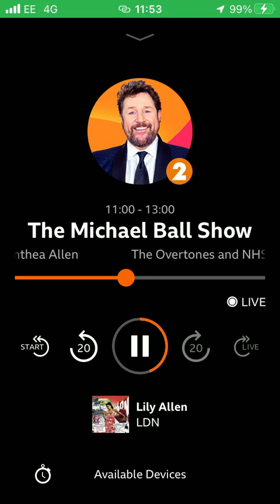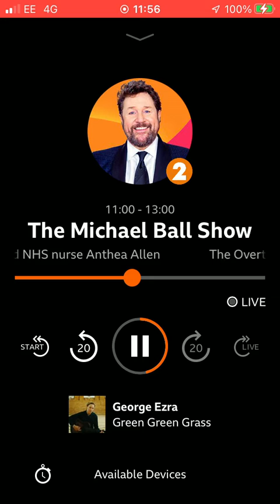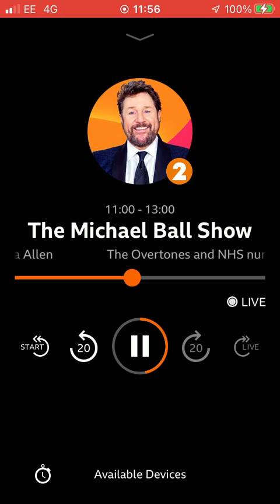15 May 2022